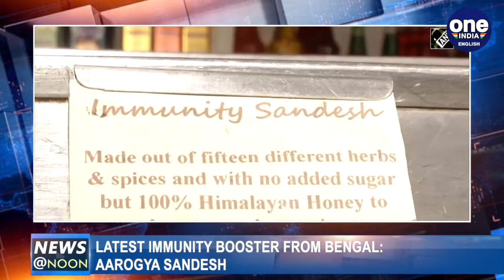Top Hizbul commander eliminated in J&K, police say Doda is 'terrorist-free' | Oneindia News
Top Hizbul commander killed in J&K Anantnag, police say Doda district now is 'terrorist-free'; Nepal PM KP Sharma Oli alleges New Delhi is planning to topple him after Nepal redrew map to establish claim over Indian territory; Man tells father in his last message that ventilator was removed by hospital, then succumbs to Covid; 72-year-old man skips mandatory screening, tracked to daughter's home, quarantined now, will be arrested later; West Bengal govt will soon launch immunity booster aarogya sandesh with Tulsi extracts and more news